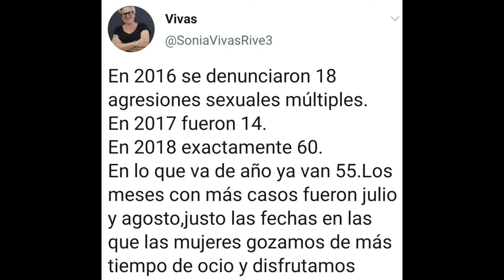220924 Solidaridad con las 6 sindicalistas de CNT Xixón. Manifiestos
Precisamente esa es la idea en la que ha incidido el sindicato CNT durante la jornada: “Ni el Estado ni los empresarios entienden que no estamos solas. La solidaridad es lo que cose a la clase trabajadora”, expresan, incidiendo en el rechazo “ante una condena que, de hecho, imposibilita el ejercicio de la acción sindical y cercena gravemente derechos civiles como la libertad de expresión y de manifestación”. La jornada ha contado con el apoyo masivo de multitud de colectivos como la PAH o el Bloque Combativo, sindicatos como la CGT e incluso partidos políticos como Unidas Podemos.

La marcha, secundada por personas que se han trasladado desde todo el Estado para protestar contra la represión sindical y expresar su apoyo a las condenadas, ha transcurrido sin ninguna incidencia. Y ha sido clausurada con los discursos de las acusadas, quienes han defendido que el “sentido de la justicia y de la solidaridad” ha sido el principal motivo de las movilizaciones y han asegurado rotundamente que “lo volveríamos a hacer”.